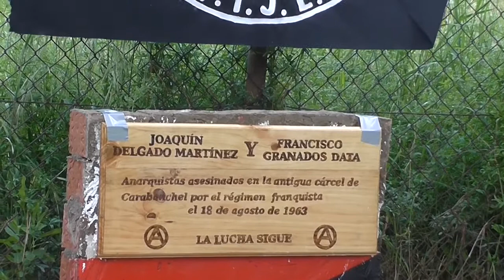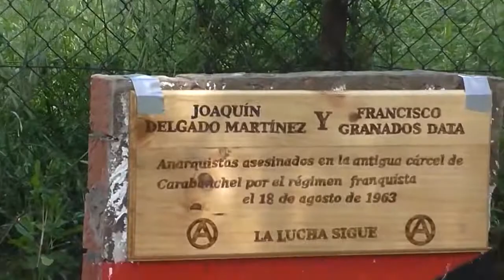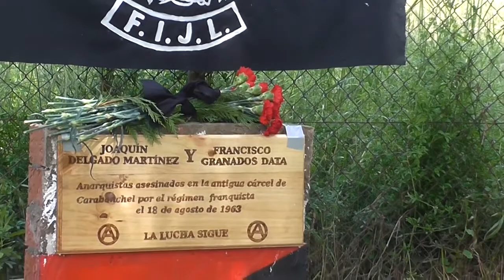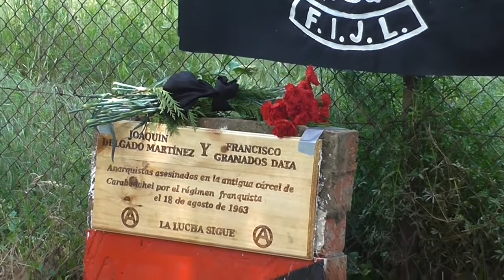15 de mayo 2016 acto homenaje Delgado Y Granado La FIJL Federación Ibérica de Juventudes Libertarias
15 de mayo 2016 se realizó un acto para homenajear a nuestros compañeros Joaquín Delgado y Francisco Granado, asesinados la madrugada del 18 de agosto de 1963 en la antigua cárcel de Carabanchel por el régimen franquista. Posteriormente, se realizó en el CSO La gatonera un recorrido histórica a la lucha anarquista contra el régimen de franco y los ecos posteriores a la muerte del dictador.

Una quincena de personas nos reunimos en Aluche, junto al recinto de la citada cárcel, para colocar una placa que recuerde a Delgado y Granado, así como su lucha. Una lucha armada por la libertad, por la anarquía, contra toda autoridad y por la que perdieron su vida.

No estamos dispuestos a que caigan en el olvido, pero tampoco a que recuperen su memoria, distorsionando sus auténticas razones para arriesgar su vida: la lucha contra toda forma de autoridad, contra toda forma de poder, adquiera este formas democráticas o dictatoriales.

Construir la memoria es tarea de los y las revolucionarios, como coordenada en una lucha que se extiende hasta nuestros días. Ni jueces, ni sentencias del pasado o rectificaciones legales actuales, ni políticos de cualquier pelaje, ni ningún Ley debe suplantar la tarea de mantener viva la llamas de las luchas del pasado, que encuentran su continuación hoy en día.

Nuestros compañeros estuvieron vivos en el acto y continúan vivos en la lucha, presentes en la memoria colectiva que nos facilita avanzar en lucha por la libertad.

Sirvan estas líneas y el material gráfico que hemos ido recopilando de las dos actividades para ilustrar este pequeño homenaje a Delgado y Granado.

¡La luche sigue!